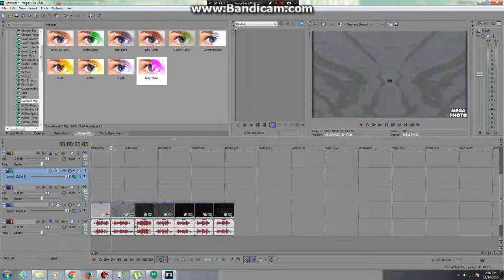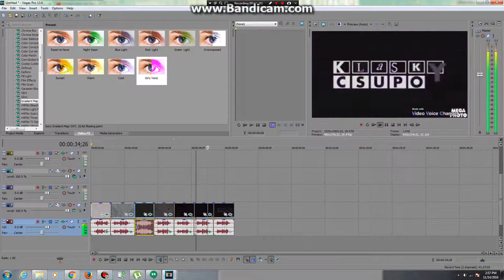How to make all effect from "The Video Collection Csupo V1 Effects Round 2 Vs VidEffects HD, VE666,